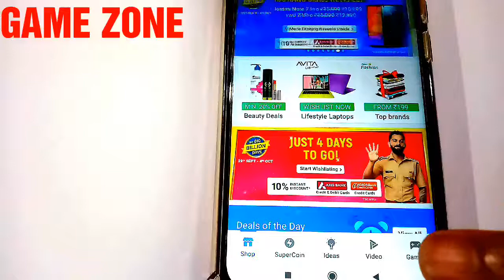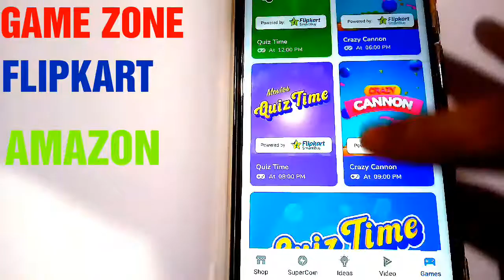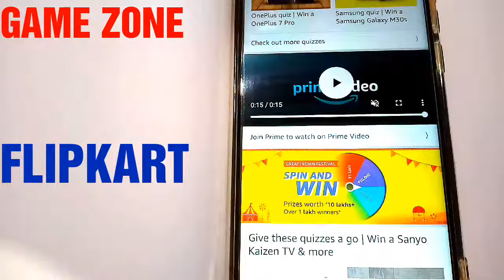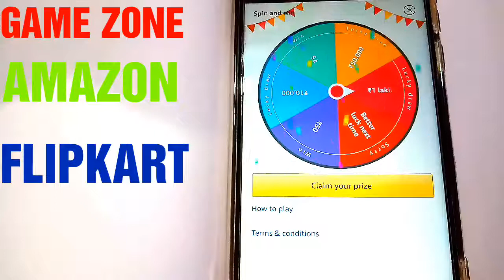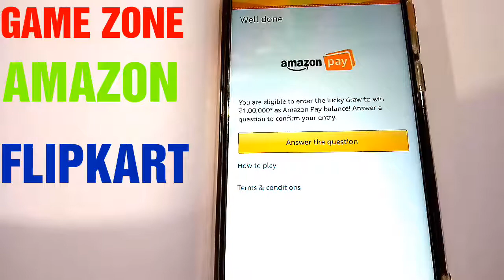GAME ZONE ON FLIPKART AND AMAZON, PRIZE MONEY,GIFT, LOTTERY, COINS COLLECT, GAME SECTION ON FLIPKART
➡️ FLIPKART GAME ZONE 👇
👉QUIZE COMPETITION AND OTHER SMALL GAMES - WIN COINS, MONEY, MOBILE, HOME THEATRE, PRIZE ETC.✔️

👉 FLIPKART HAVE A GAME SECTION IN FLIPKART APPLICATION ✔️

👉 CLICK ALSO IN NOTIFY ME, FOR FEATURES ✔️

➡️AMAZON COIN SPIN GAME AND OTHER GAMES 👇
👉WIN MONEY, MOBILE, PRIZE , CASHBACK ON AMAZON PAY ETC.✔️

➡️TERM AND CONDITION APPLY✔️

➡️SAW POLICY OF GAME IN FLIPKART AND AMAZON ✔️